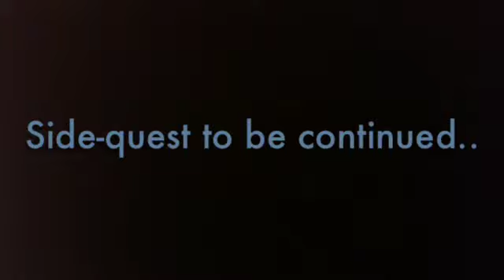Bio-ventues|Girlfriends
(PLOT)Darakus(my self moc)announces that Drak,Ray,and his son Mavick to get a girlfriend.Meanwhile at Samurguy's place,Sally(his sister) makes a rant about being like the baby sitter to Samurguy.Sally goes away and finds Mavick.Ray figures out that Mavick is lovestruck so the have a fight for her.